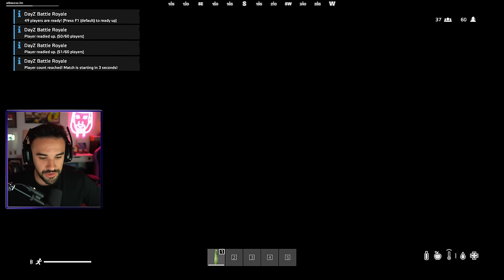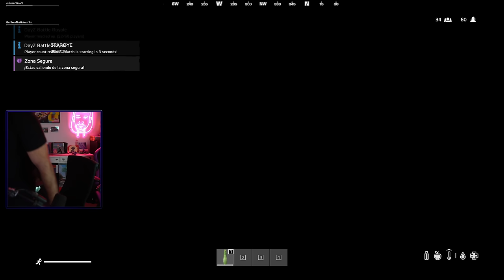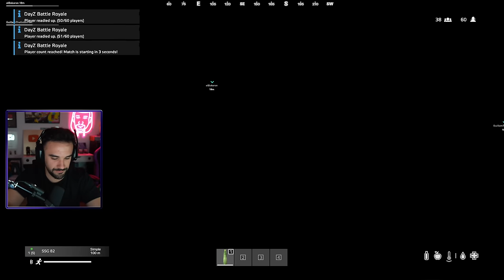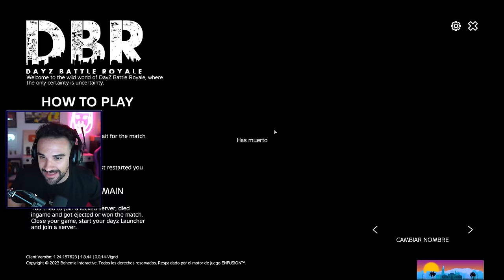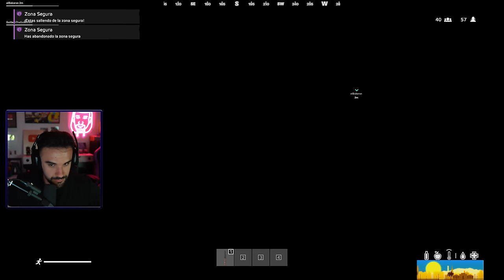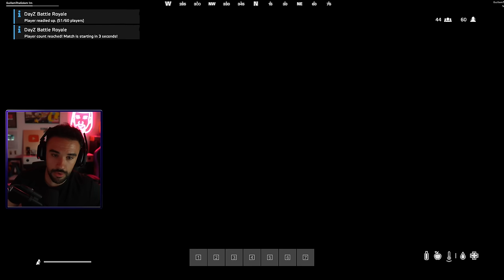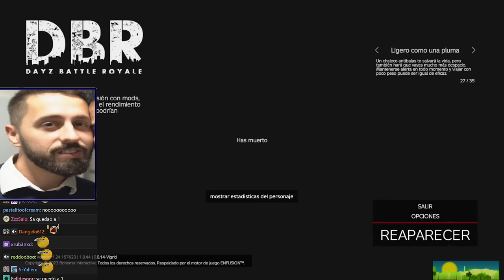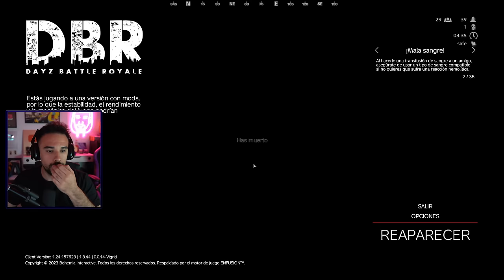EL MEJOR TRÍO DE CUALQUIER BATTLE ROYALE 💘 - DayZ ft. Guille y Andrés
Una tarde de Battle Royale de DayZ con Guille y Andrés. Íbamos perdidísimos pero salió alguna partida guapa. Le daremos otro día. Espero que os mole :D (si lees esto el día 26 mañana vuelvo, llevo 4 días con Masi de relax y familia)